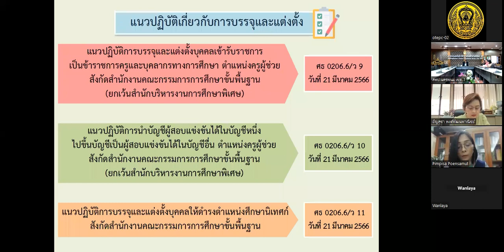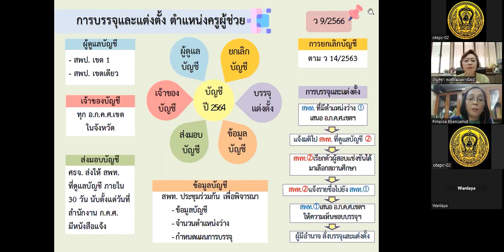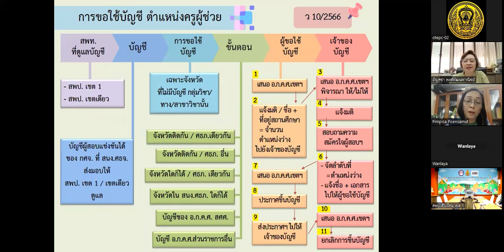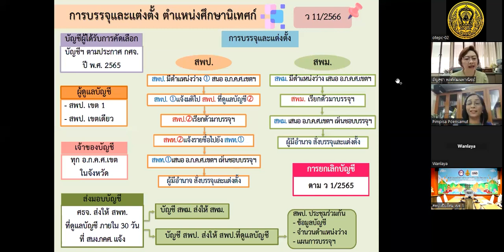รับชมย้อนหลัง ก.ค.ศ. Forum : (ว9/66, ว10/66, ว11/66)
ก.ค.ศ. Forum วันที่ 30 มีนาคม 2566
ประเด็น : การบรรจุและแต่งตั้งครูผู้ช่วย, การขอใช้บัญชี และการบรรจุและแต่งตั้ง ศน.